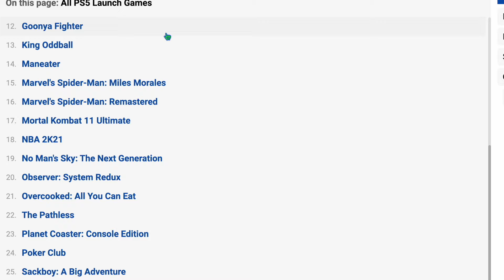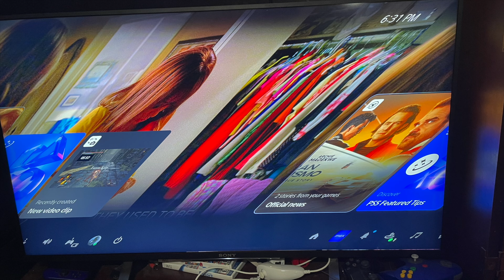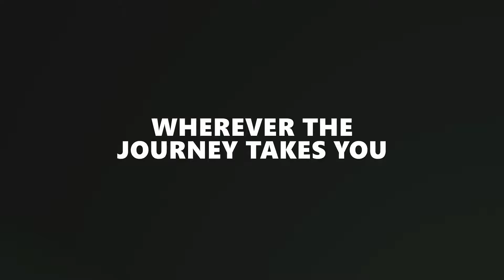The 9th Generation of Video Games, And Why the Wii U Might Be Better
Who would've thought Xbox and Playstation would do such pathetic jobs this generation that their consoles could be compared to and even considered worse than the Wii U. This generation is such a joke.
nerdcage episode 45

Phendrana Drifts - Metroid Prime
The Great Sea - The Legend of Zelda: The WindWaker
Here's Some Weapons - Super Mario RPG Remake